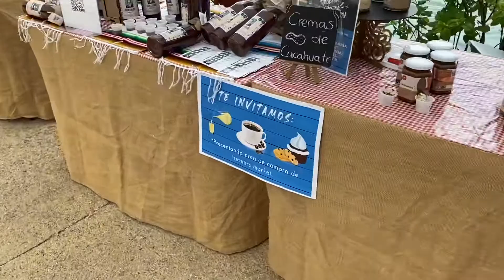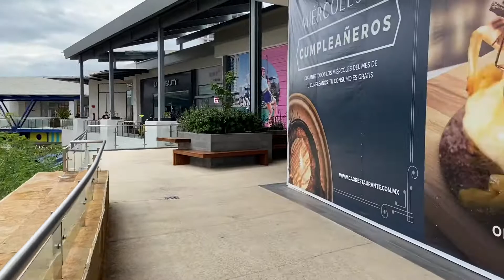Marina Puerto Cancún Plaza POV review. What To Do In Cancún What Its Like To Travel During Pandemic.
Sunday farmer’s market. To learn about What to do in Puerto Cancún Plaza , PLEASE

This video is about What to do in Puerto Cancún Plaza subject information but we also try to cover the following subjects:
-what to do in cancun
-marina puerto cancun
-what its like to travel during pandemic

Youtube is the best place to go when searching for videos about What to do in Puerto Cancún Plaza.
What to do in Puerto Cancún Plaza is undoubtedly something that interests you and a lot of people so I made this video .
I will show you something stunning, so take a deep breath and see the following video

If you are on your mobile device or at your laptop, you can share your own playlists or ones produced by other creators. If you share a playlist, a new link is generated
Some YouTube videos may not be available in your locations one of the following factors:

There you'll be able to access dozens of videos, regarding other popular subjects as: what to do in cancun,marina puerto cancun, what its like to travel during pandemic,.
Goodbye and thank you for seeing!